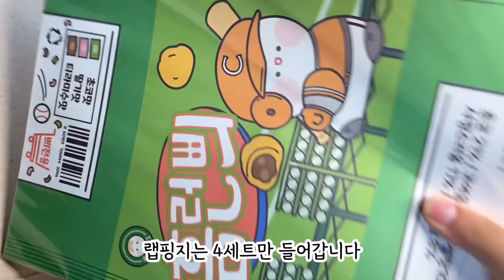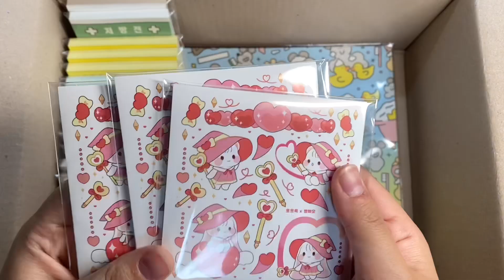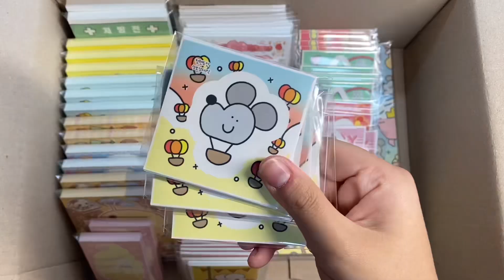콩콩님 2.5배 10만박 구성영상👀•포장용품•스토어팜 오픈•포용•도무송•떡메•인스•랩핑지•랜덤박스•랜박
🥳스토어팜 NEW OPEN🥳
⭐️선착 20분 2만원 이상 구매자분께 5000원 랜봉 지급⭐️
9/4일 주문건까지 9/5일 배송
그 후 주문건은 추석 연휴 지나고 배송

or 네이버 ' 또보닝 ' 검색

[ 양식 작성 : 구매물품 ( ex) 3만원 랜덤박스 ) + 입금일 ]

✖️이벤트✖️
2만원 이상 당근볼펜 증정
4만원 이상 필통 증정
6만원 이상 무료배송

✅공지✅
☑~위주 반영, 톡톡이나 카톡으로!!
☑배송은 입금일 제외 3일이내
☑배송방법 끼택 + 2,200 , 반택 + 2,100 , 일택 + 4,000
☑구성영상은 랜덤으로 올라갑니다🙀